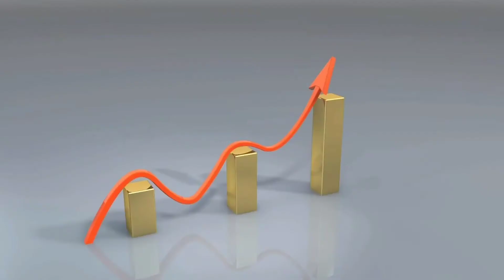Live Demo between best market soap VS assure soap Vestige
Vestige vs market best soap
assure soap creamy cleansing bar
assure soap benefits in hindi
vestige complexion bar soap
vestige floor cleaner demo
vestige product demo agri 82
assure complexion bar in tamil